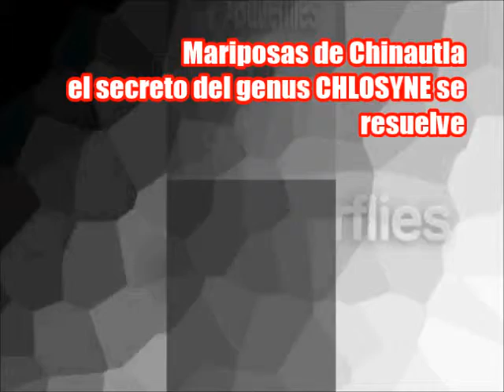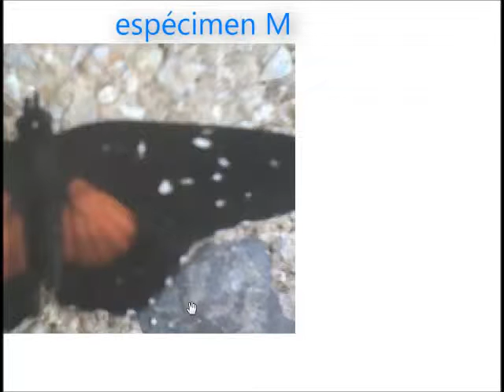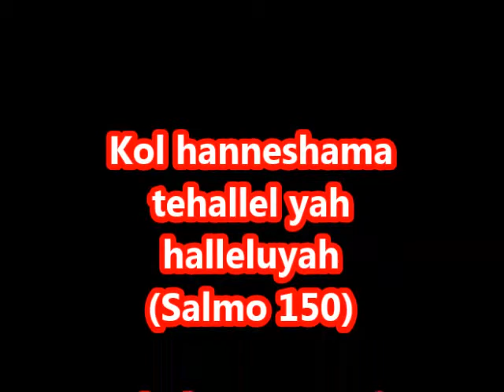Mariposa butterflies from guatemala mariposa que nos revela el secreto del genus chlosyne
Las patchwork, del genus Chlosyne, representan un reto para la comprension de un profano, pero en este caso cre que ya se en que se distinguen entre si.